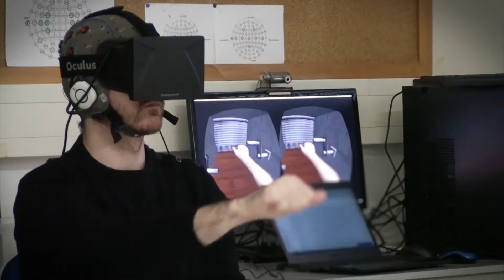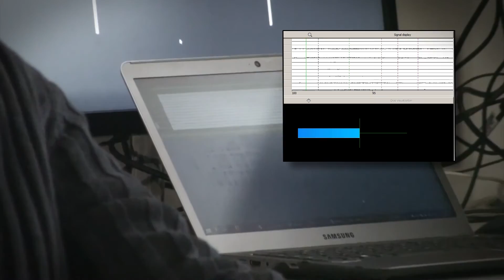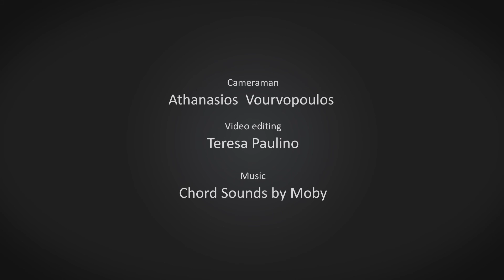Optimizing Motor Imagery Neurofeedback through the Use of Multimodal Virtual Reality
In this study we investigated the role of multimodal virtual reality (VR) simulations and of motor priming (MP) in a motor imagery BCI training. Our findings show improved BCI performance for VR and MP conditions, as well as the capacity to modulate and enhance brain activity patterns.